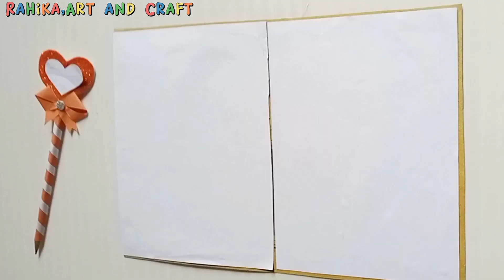Easy and Beautiful Card for Valentine's Day | Love Card . Origami paper craft/Handmade card ideas.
Here you can find amazing DIY.. Wasted paper diye... Hater kaj...  Room decoration ideas... Art and craft video...Home decoration ideas... Paper flowers..
Wallmate...Birthday card ideas... Pen stand... Ful dany... How to make flower vase at home... Easy and Beautiful gift ideas... Valentines day Card ideas... Photo Frame Making At Home. Paper Photo Frame... Toy. Calendar. pen decoration ideas. pop up Card... Toy Pencil Decor. Pen stand. Father's day mother's day gifts ideas.
 Father's day Card ideas... mother's day Card ideas..
Cardboard recycle craft...Pen stand Using  Cardboard... REUSE WASTED MATERIAL... EASY CRAFT..
Flower vase... 5_ minute crafts... 2_ minute crafts... Origami craft... Wall hanging... Best of waste... Craft ideas... Birthday gift ideas .Flower vase making with paper... Flower vase making with Cardboard... Paper flower Bouquet... And many Orther Exclusive Crafts.👉🍁